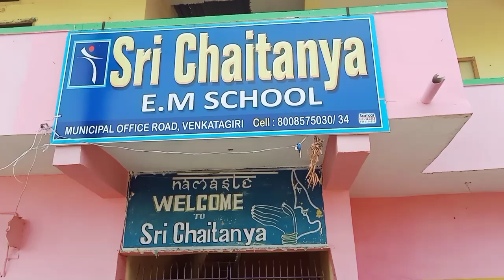తిరుపతి జిల్లా వెంకటగిరి, శ్రీ చైతన్య స్కూల్ నందు కృష్ణాష్టమి వేడుకలు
తిరుపతి తిరుపతి జిల్లా వెంకటగిరి శ్రీ చైతన్య స్కూల్ నందు ముందస్తు కృష్ణ వేడుకలు బ్రాంచ్ వన్ స్కూల్లో జరిగాయి ఈ వేడుకల్లో చిన్న పిల్లలు కృష్ణుడు గోపికల వేషాలతో అల్లారం ముద్దుగా కనిపించారు ప్రిన్సిపల్ పరంధామయ్య పిల్లలకు కృష్ణుడు గురించి ఆయన జన్మించిన స్థలం ఆయన చేసిన మంచి పనులు పిల్లలకు తెలిసేలా తెలియజేశాడు ఈ కార్యక్రమంలో ముందుండి ఉమామహేశ్వరి పిల్లల చేత కృష్ణుడు గోపికల యశోద వేషధారణ గురించి కార్యక్రమాలు చేపట్టారు